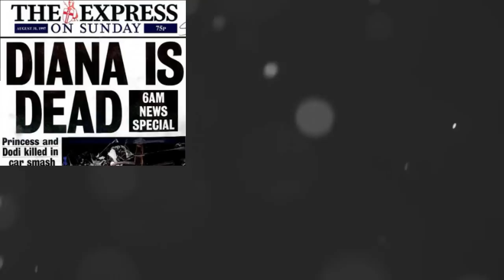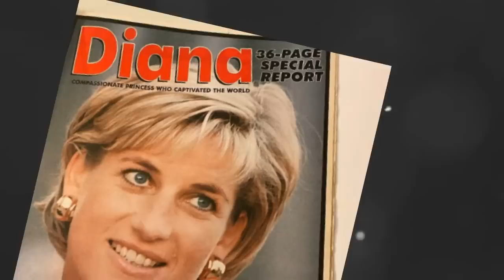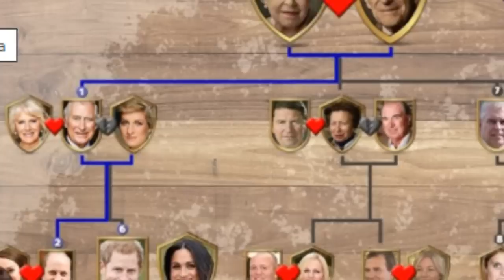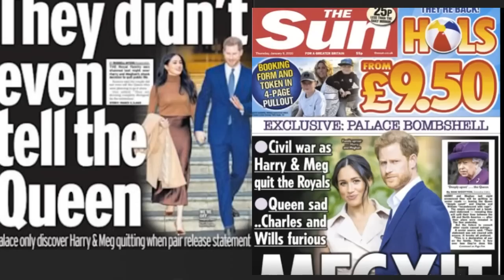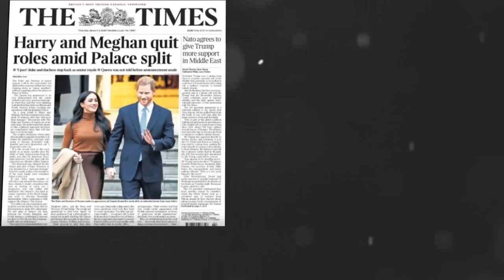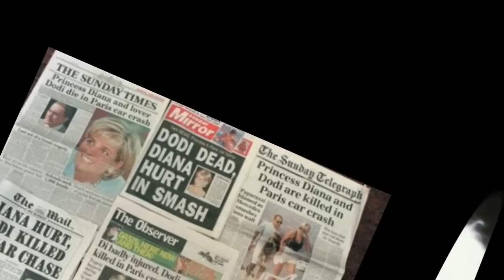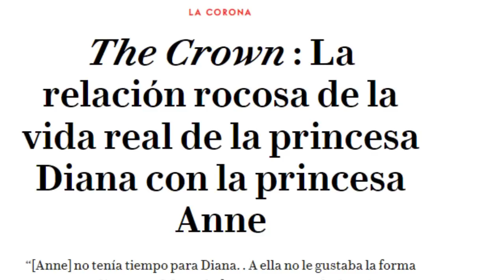LOS MAYORES DESAIRES REALES DE TODOS LOS TIEMPOS DESDE NO R ALA BODA DE CARLOS HASTA NO SER INVITADO